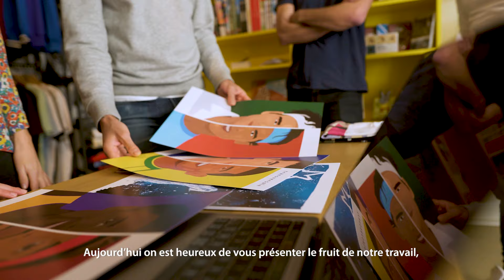Collection Transversale 2021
La première collection transversale 2021 est avant tout une histoire de rencontres.
Nous nous sommes entourés d'artistes locaux, qui habitent pour certains dans le quartier où est implanté notre concept-store dédié au sport, dans le centre de Marseille.
Réunis avec nos artistes par notre passion pour l’art et le sport, nous sommes heureux de vous présenter le fruit de notre travail, pensé et réalisé à Marseille.